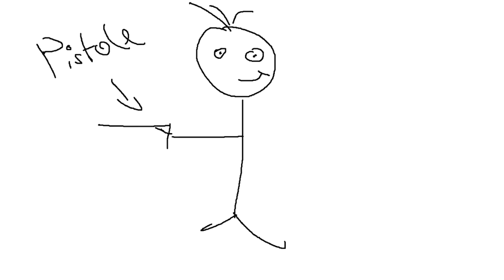Zombie Infiziert Modus in Fortnite!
Bonjour Leute Heute ein neues Video Fortnite Infiziert Modus! mit:
Schreibt mir doch mal in die Kommentare ob es euch gefallen hat.  :D
Ich würde mich freuen wenn ihr ein "Mag ich" da lassen würdet 👍
Danke für den Täglichen Support!
Love euch ❤
Snap : Ahmetcan_x